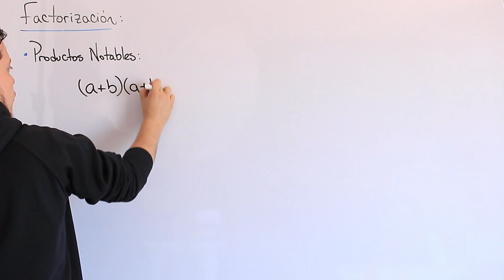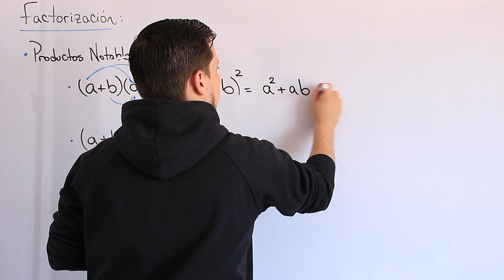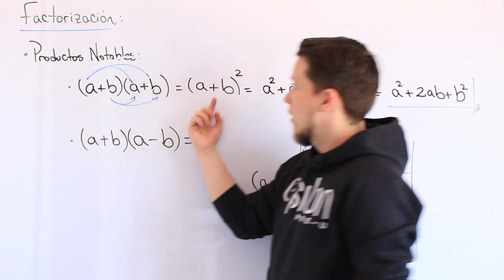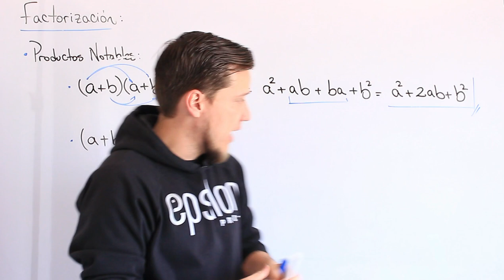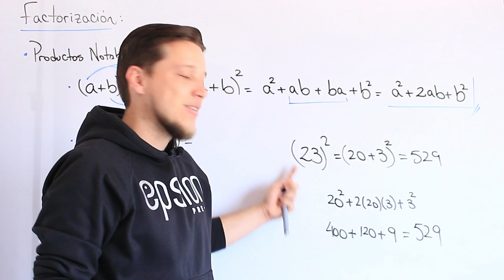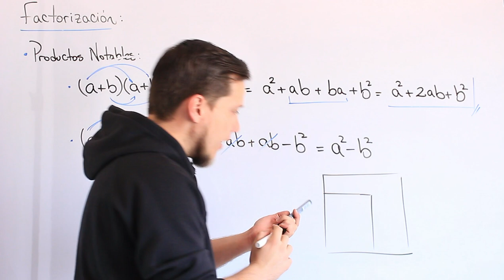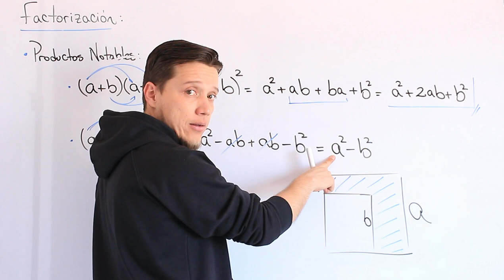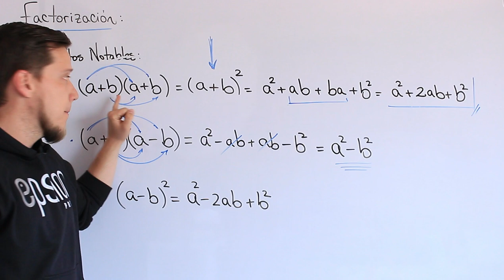Álgebra: Productos Notables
Seguimos con la Factorización hablando de los productos notables, que significan de fondo y en que momentos se pueden utilizar. Mira de que se trata.